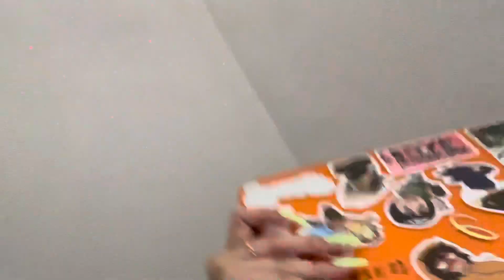ASMR | tapping on triggers, nail + camera tapping (no talking) 💚✨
SWITCH TO HIGHER PICTURE (1080p) FOR BEST QUALITY‼️

I fell asleep 3 times trying to edit this 😭 so
I hope you can relax, fall asleep 😴 enjoy and get some tingles✨

You can request and purchase custom/personalized ASMR videos by messaging